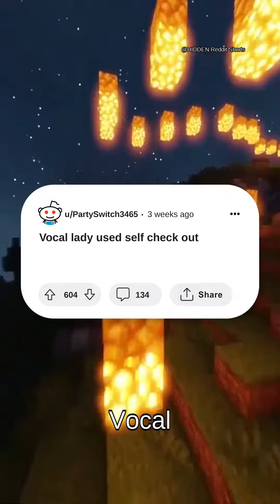Vocal lady used self check out